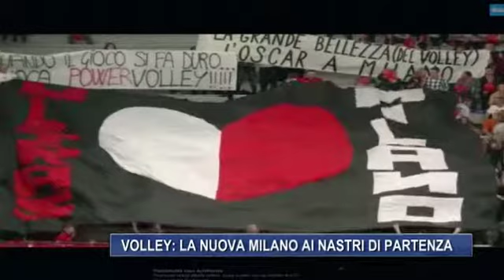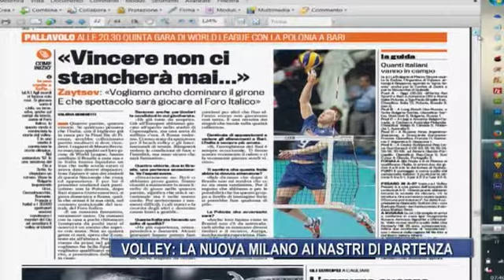Lucio Fusaro (Powervolley Milano) a Sportitalia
L'intervento del presidente onorario della società meneghina che si appresta a disputare il campionato di serie A1 maschile di volley